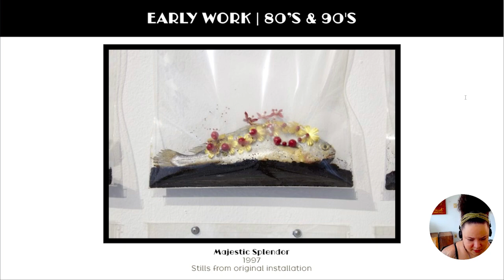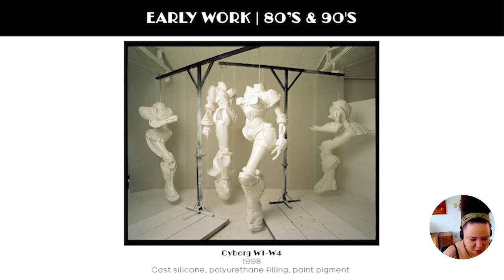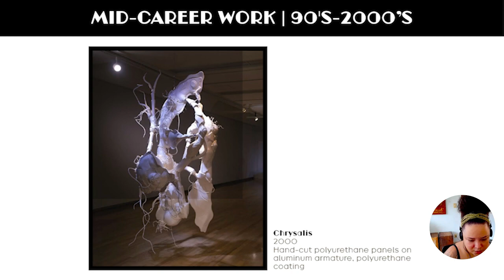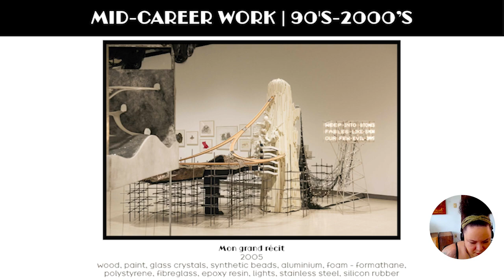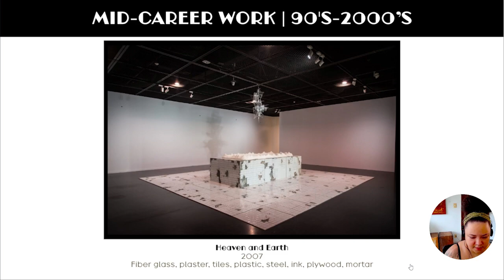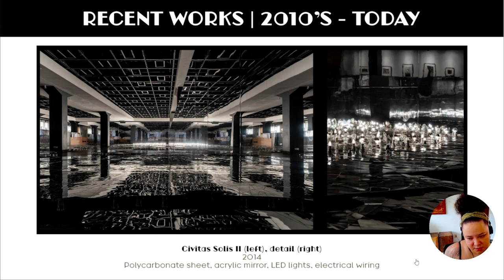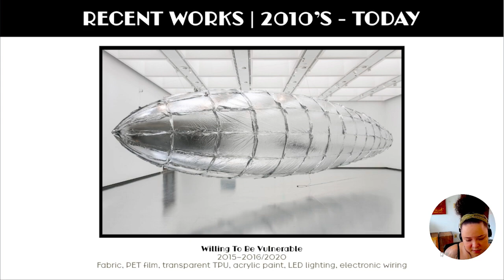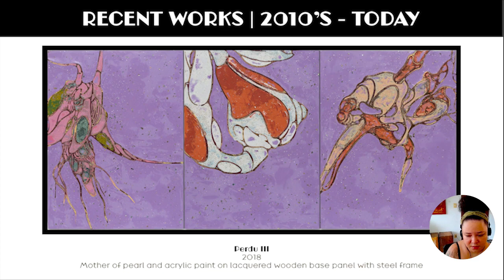Art History; the Female Perspective featuring Lee Bul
In this video Klara Kopi presents Lee Bul, a female contemporary artist who works across a diverse range of media—from drawing, sculpture, and painting to performance, installation, and video—to examine the intricacies of shared human consciousness and the myths and folklore that accompany history.

00:00 - Intro
01:56 -  Early Works (80's & 90's)
07:02 - Mid-career Works (2000's)
11:42 - Recent Works (2010's to 2020's)
19:37 - See also

• Willing To Be Vulnerable | Metalized Balloon Ver. AR22 (2022) | Augmented Reality on Acute Art